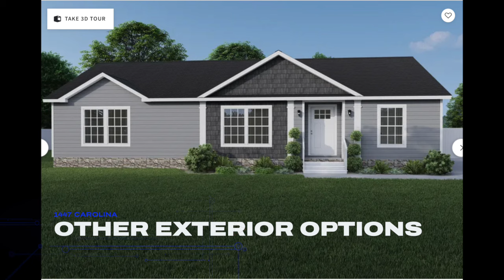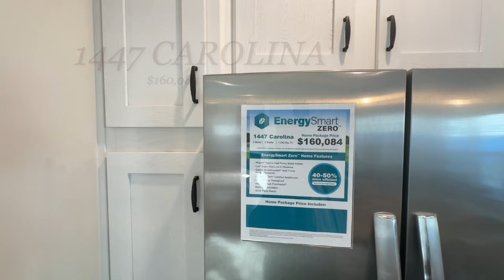This PreFab Home has a NICE Layout | 1447 Carolina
Hey Family

Here ya go! You're gonna love this home!

Clayton Homes
1582 US Highway 1
Claytonhomesofyoungsville.com

Chris Wilkins
General Manager

Solsbury Hill
With Basic Set Up & Delivery
$160,084

Christie Vaughn
4920 Bill Gardner Parkway # 103